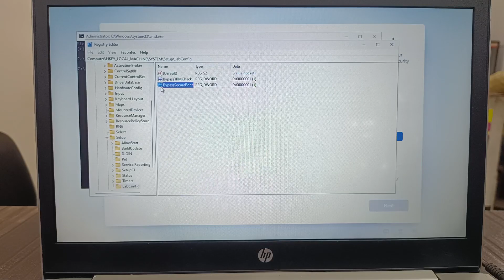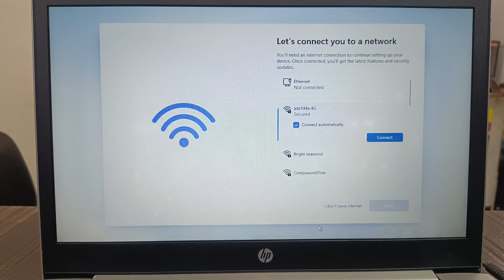Skip Network Connection Screen on Windows 11 Installation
Please check the video and you will see step-by-step how to skip the Network Connection Screen on Window Installation

1. Boot off of your Windows 11 install disk

2. Hit SHIFT + F10 to launch the command prompt.

3. Type regedit and hit Enter to launch the registry editor.

4. Navigate to HKEY_LOCAL_MACHINE\SYSTEM\Setup.

5. Create a new registry key under Setup and name it LabConfig. To create a registry key, right-click in the right window pane and select New-Key. Then enter the key name.

6. With LabConfig, create DWORDs values called BypassTPMCheck and BypassSecureBoot and set each to 1. To create a new DWORD value, right-click in the right window and select a new DWORD (32-bit) Value then name the key, double-click to open it, and set it to 1.

Let’s connect you to a network screen on Windows 11, press Shift + F10 to launch the Command Prompt.

OOBE\BYPASSNRO